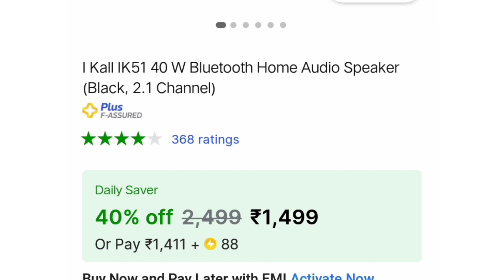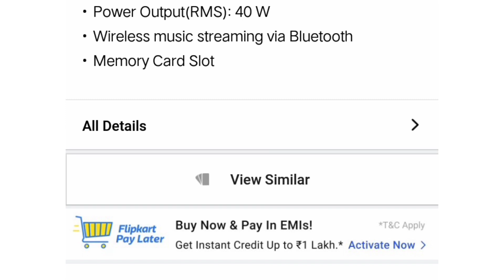PlZ don't buy I kall Ik51 Home Theater 😡 | Must watch | I kall ik51 home theater unboxing